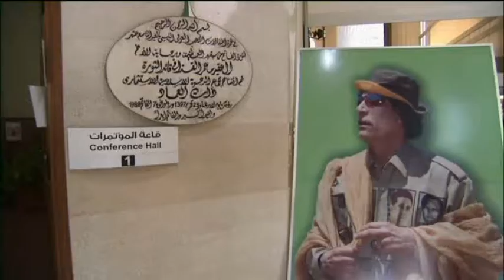EU-Africa Business Summit, Tripoli - 27/11/2010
EU-Africa Business Summit, Tripoli - closing session with the participation of Andris PIEBALGS, European Commissioner for Development